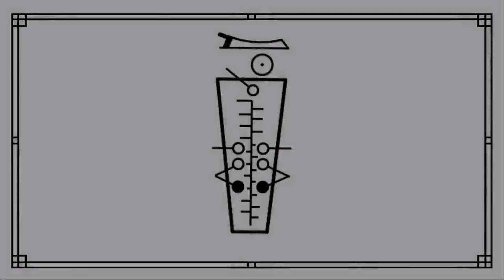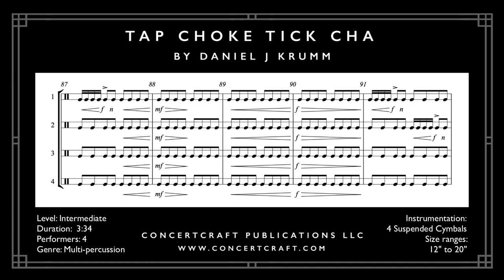Tap Choke Tick Cha by Daniel J Krumm - Concertcraft Publications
3D audio!  Headphones or good speakers recommended.